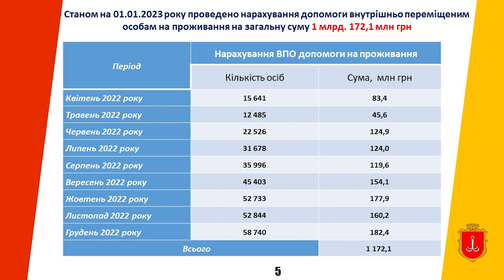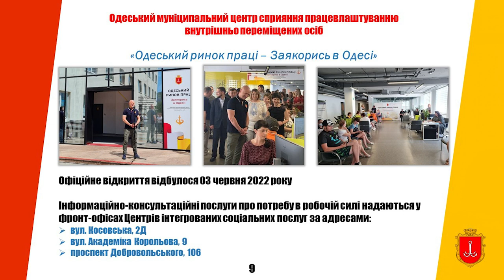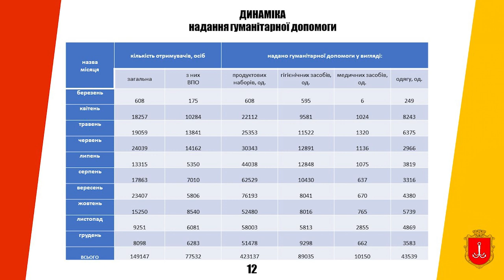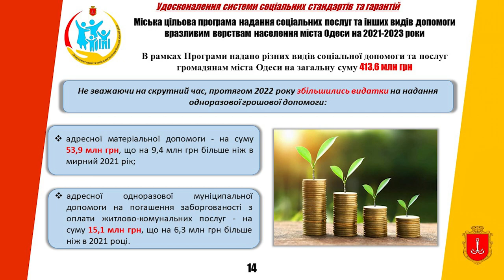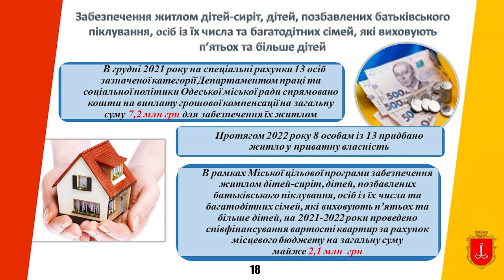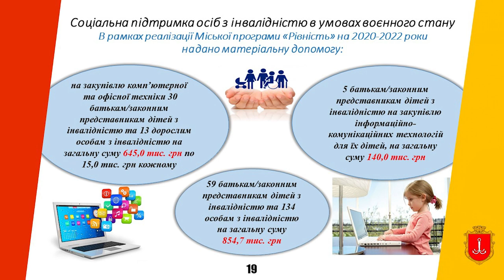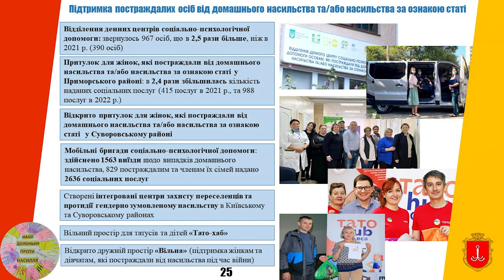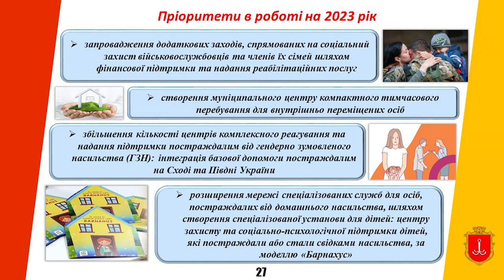Діяльність Департаменту праці та соціальної політики Одеської міської ради у 2022 році